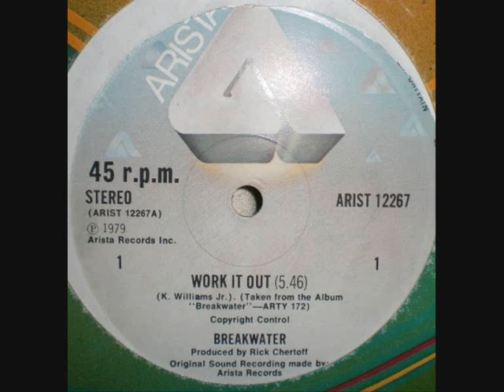Breakwater - Work It Out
Breakwater - Work It Out (extended mix), 1979 on Arista Records  Funk/ Soul